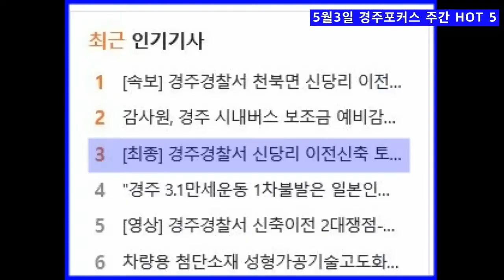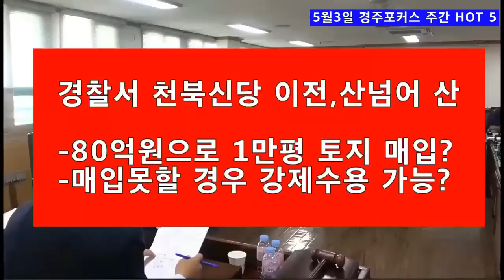5월3일 주간 경주포커스 뉴스 핫 5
5월3일 주간브리핑. 한주동안 조회수 많은 기사 상위 5개. 경주포커스 주간 핫5를 확인하세요